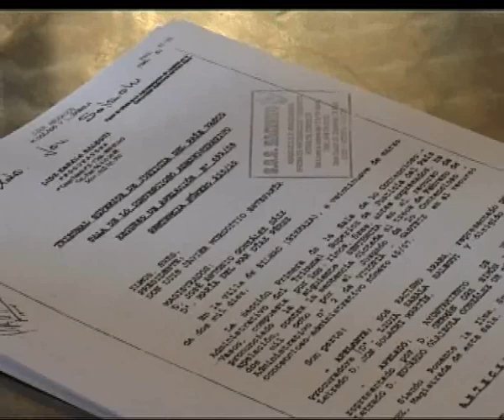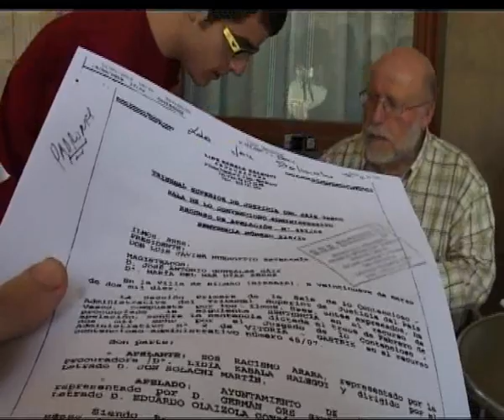27/04/10 SOS RACISMO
27/04/10 SOS RACISMO